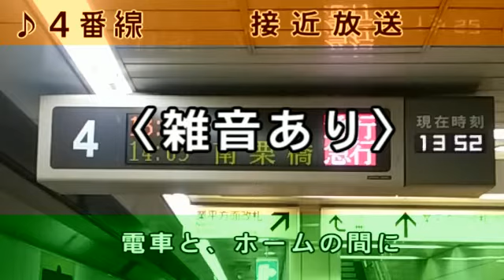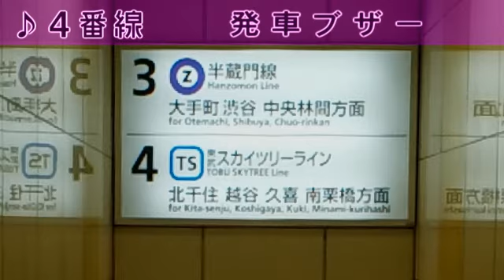旧【メトロ型放送】 〈東武スカイツリーライン〉 急行久喜行き 放送＋営団ブザー 押上駅４番線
押上〈スカイツリー前〉駅４番線の放送と営団ブザーです。

0:00   オープニング
0:09　④番線・女声・接近放送
0:49　④番線・女声・到着放送
1:13　発車ブザー【４秒間】

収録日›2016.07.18